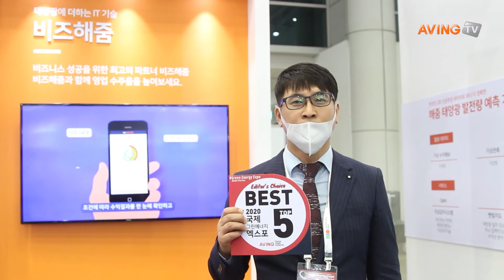[2020 국제그린에너지엑스포] 해줌, TOP5 선정!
'2020 국제그린에너지엑스포'가 7월 15일(수)부터 17일(금)까지 대구 엑스코에서 열린 가운데, 글로벌 미디어 에이빙뉴스는 5개 우수기업을 선정해 'BEST of 2020 국제그린에너지엑스포'를 수여했다.

해줌은 전력중개사업과 모니터링 시스템을 소개했다. 해줌은 최근 떨어지는 발전사업 수익을 보완할 수 있는 전력중개사업과 발전소 매입 서비스를 제공하고 있다. 해줌의 전력중개사업은 예측 정산금을 활용해 발전사업자가 추가 수익을 확보할 수 있도록 돕는 서비스다.